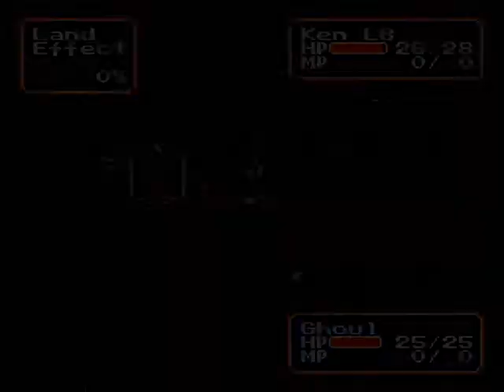Let's Play Shining Force, Episode 8: GAME OVER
In this episode, I die. Just so you know. Yeah. As punishment for this, my audio goes a bit out of sync... I did the best I could to fix it, but there are still some issues, and I apologize for that.

To skip the battle, click the annotation at the beginning of the battle. (You must have annotations turned on to use this feature.)

NOTE: I had to remove the "Pause" annotations, but in doing so I extended the traditional annotations by five seconds. So, as long as you have annotations enabled, you should still be able to skip battles via annotation. Please let me know if this doesn't work!